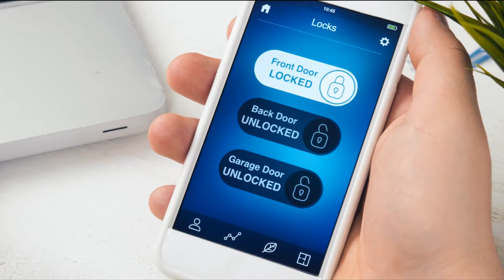ESX 2021 Virtual Experience Custom Sponsorship Opportunities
Join us June 15-17 for the ESX 2021 Virtual Experience, a must-attend event for the electronic security and life safety industry’s most innovative and influential leaders. Get in front of the industry's influencers and decision makers with our top quality sponsorship and exhibitor opportunities. Visit ESXweb.com to learn more and contact our Sales Manager to set up your custom package today!